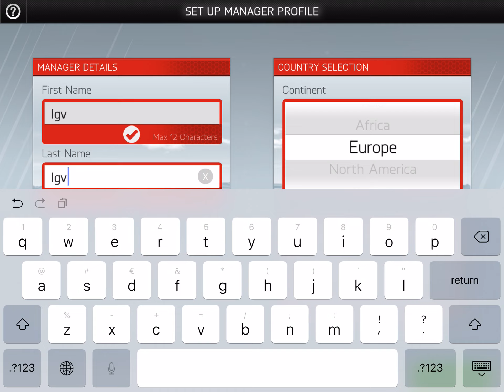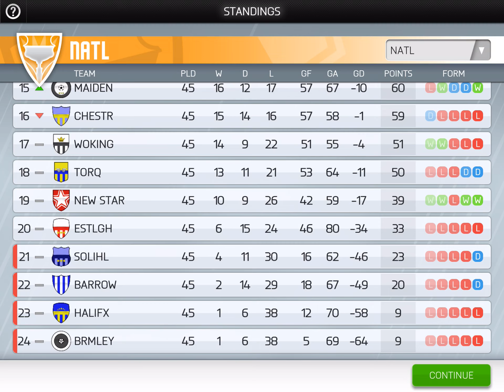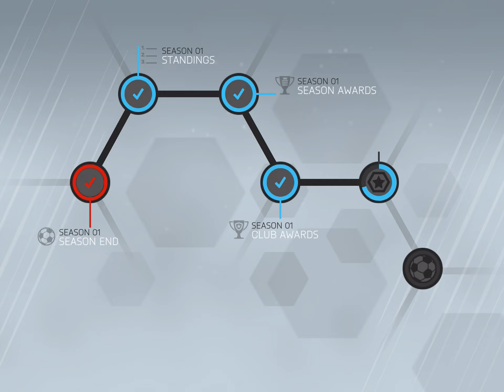NEW STAR SOCCER MANAGER Android / iOS Gameplay Trailer | First Matches and Earning Bugs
Welcome to New Star Soccer Manager: The immersive all-new game from Simon Read, creator of the BAFTA Award-winning New Star Soccer series.

Take control of New Star FC – a beleaguered soccer club which needs your management skills and instincts to unlock the team's potential and make it to the top of the game.

This is soccer management like you've never experienced it - Be more than just a player, be the head, the heart, and backbone of New Star FC. Be the Manager.

TOTAL CLUB CONTROL
Take ownership of every aspect of New Star FC, from constructing vital club facilities and managing the players' training regimes to choosing the perfect sponsor and hiring or firing the backroom staff!

FULL SQUAD GAMEPLAY
Use every member of your team to set up and score pivotal goals with on-pitch gameplay, using innovative controls designed specifically for phones and tablets!

REAL SOCCER TACTICS
Build your dream squad, choose your winning formation, make tactical substitutions, and even step into the locker room for some half-time motivation!

OFF-PITCH DRAMA
Handle volatile players and get their mind back in the game by monitoring their concerns, outbursts, and quirks. Keep the board off your back, navigate the hostile waters of the sporting press, and make sure the fans keep believing... while keeping a careful eye on the club's finances!

GLOBAL FOOTBALL
Dive into realistic simulations of the world’s biggest leagues and cup competitions!

THE NEW STAR SOCCER EVOLUTION
Experience the newest instalment of the New Star series, whose pick-up-and-play sports titles have already been enjoyed by over 25 million players!